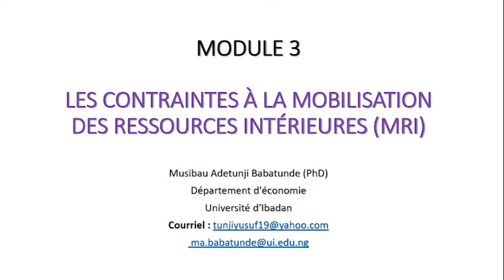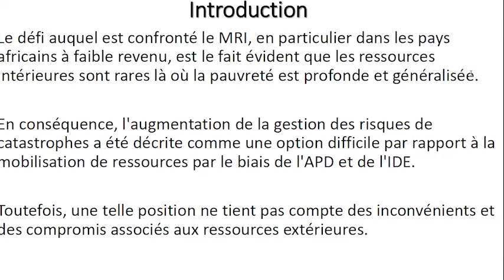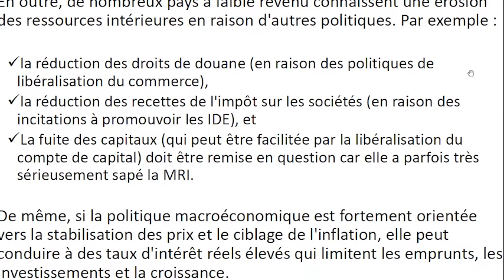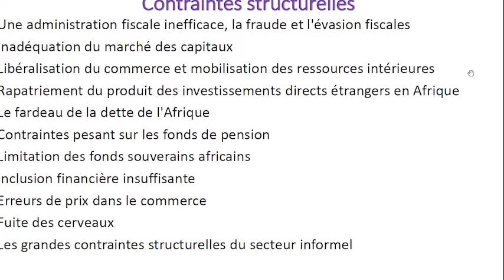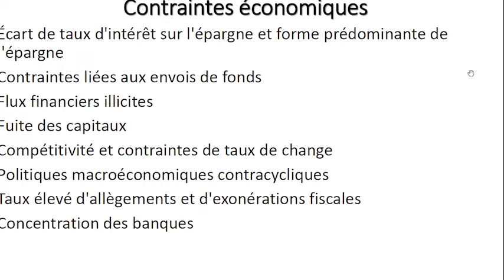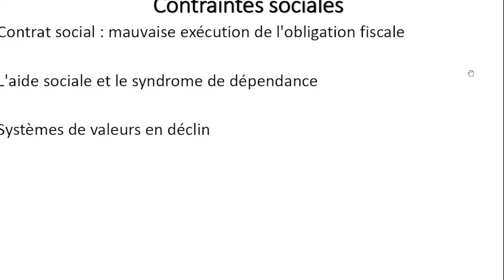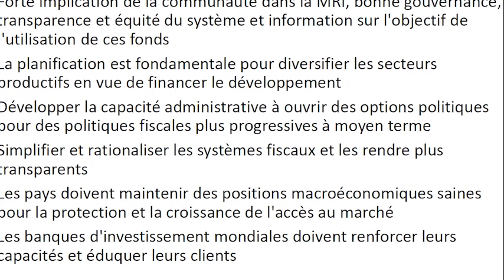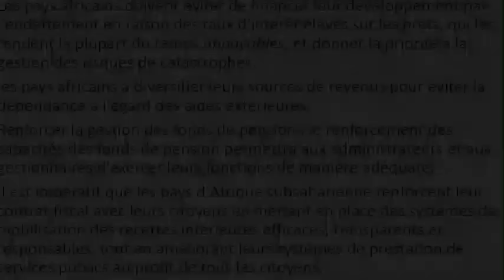DRM MODULE 3 / PAUL K. ABETE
MOBILISATION DES RESSOURCES INTÉRIEURES ET INVESTISSEMENT EN AFRIQUE